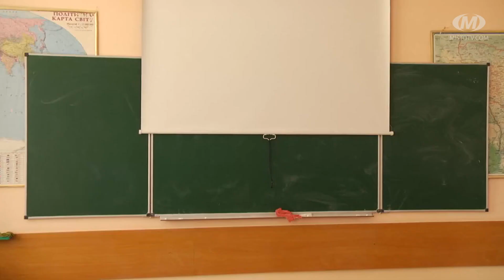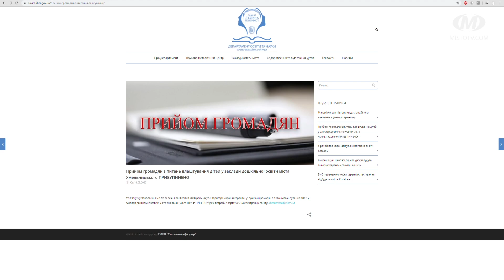Карантин — не канікули: як працюють школи і садочки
У зв’язку із введенням карантину вдома залишилися більш як 35 тисяч школярів та понад 12 тисяч дошкільнят. У міському департаменті освіти та науки наголошують: карантин — це не канікули. Відтак, попри неможливість відвідувати освітні заклади, школярі навчаються дистанційно. Середня заробітна плата за педпрацівниками зберігається, повідомили в Міносвіти.